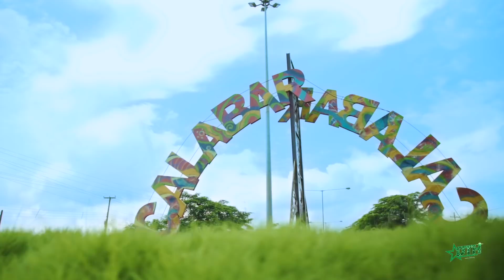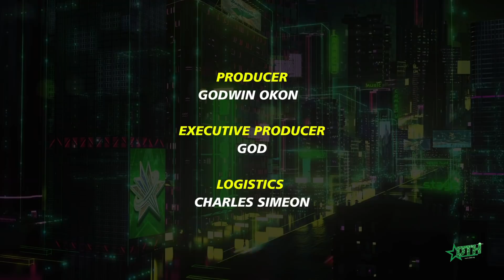DTH Episode 3 - Season 1 | De9jaSpirit Talent Hunt 2021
And The Show Continues With 50 Amazing Talents Competing For The Grand Prize Of N10,000,000.

This Is The Maiden Edition Of De9jaSpirit Talent Hunt (DTH), With Celebrity Coaches Ini Edo, Buchi Comedian, Dr Sid And Ik Ogbonna. The Show Is Pack With Fun Performance From 50 Talented Nigerians Showcasing The True 9ja Spirit With Stephanie Coker As The Host.

De9jaSpirit Talent Hunt Is A Yearly Talent Competition Which Features Different Kind Of Talents In Nigeria.